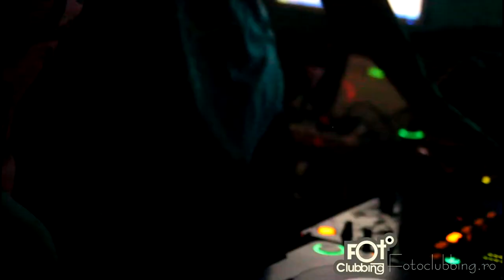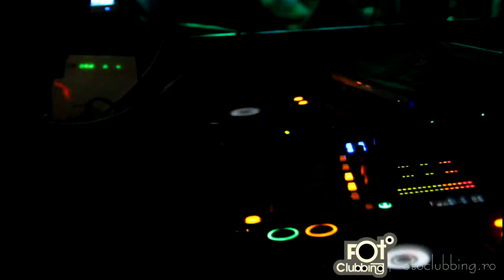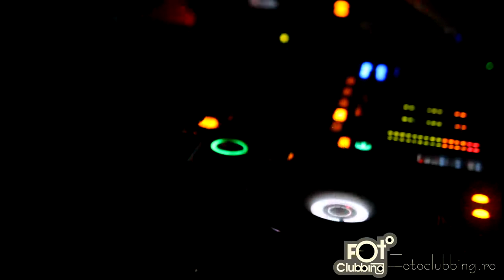Zotis @ Staff Party 01-07-2013